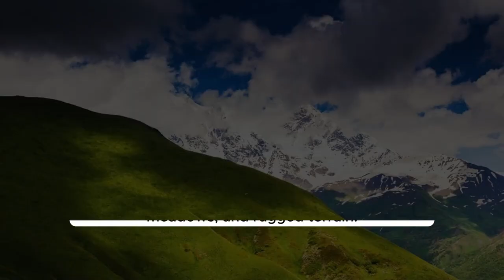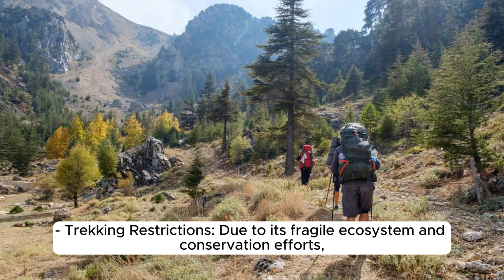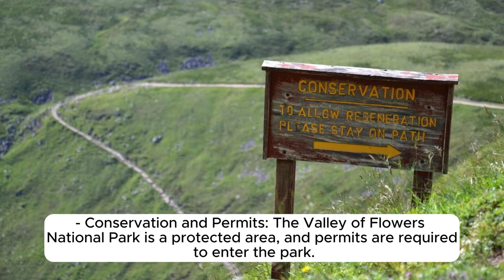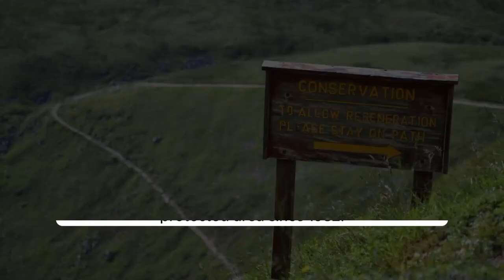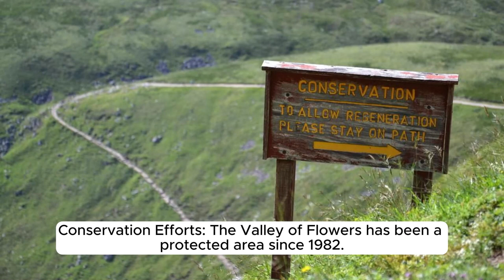Nanda Dewi and Valley of Flowers National Parks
Nanda Devi and Valley of Flowers National Parks are two spectacular protected areas located in the state of Uttarakhand, India.

Nanda Devi National Park, a UNESCO World Heritage Site, is known for its breathtaking alpine beauty and the majestic Nanda Devi peak, which is one of the highest mountains in India. The park is characterized by rugged terrain, deep valleys, glaciers, and lush meadows. It is home to a wide range of flora and fauna, including rare and endangered species such as the snow leopard, Himalayan musk deer, and blue sheep. The park offers opportunities for trekking and mountaineering, allowing visitors to explore its pristine wilderness.
landmarks of the world
monuments of the world
ancient monuments
beautiful historical places in world
historical monuments of india
real historical places
historical place
beautiful places in the world
historical places near me
history of architecture
world heritage day
most spiritual places in the world

nanda devi national park is located in which state
nanda devi national park in which district
nanda devi national park animals
valley of flowers national park is famous for which animal
nanda devi national park established
nanda devi and valley of flowers national park
nanda devi national park best time to visit
nanda devi national park photos

Why is Nanda Devi National Park famous for?
Are there tigers in Nanda Devi National Park?
What flower is Nanda Devi National Park famous for?
Which birds are found in Nanda Devi National Park?

nanda devi and valley of flowers national parks upsc
nanda devi and valley of flowers national park in which state
nanda devi and valley of flowers national park in hindi
where is nanda devi national park located
nanda devi national park is famous for which animal
nanda devi biosphere reserve in which state

Is Nanda Devi and Valley of Flowers National Park same?
How far is the Valley of Flowers from Nanda Devi National Park?
What is Valley of Flowers National Park famous for?
What is Nanda Devi National Park known for?